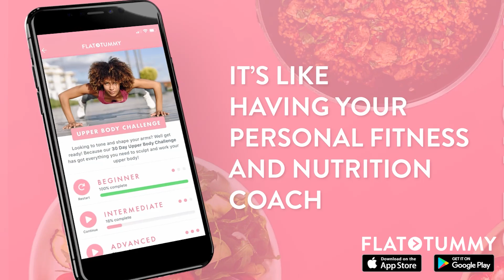Need a TV Commercial in Columbus?